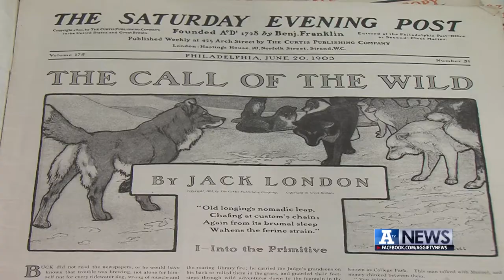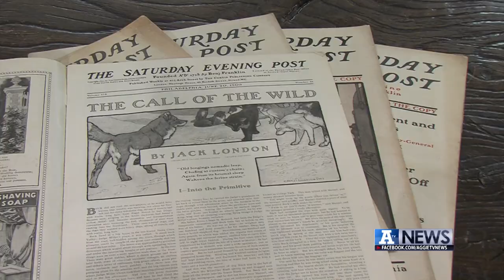The Call of the Wild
The Call of the Wild is in theaters. Learn more about who wrote the novel and see USU's first edition.